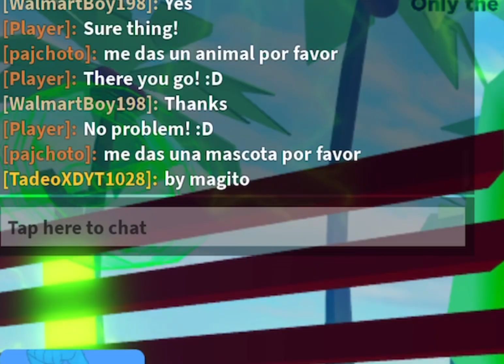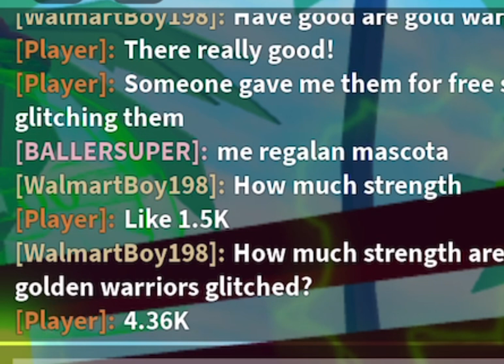I got￼ a ￼￼dude to ￼￼give me a ￼glitc￼h pet￼